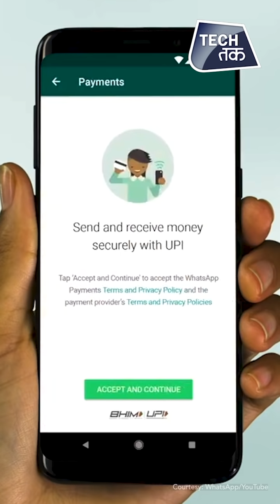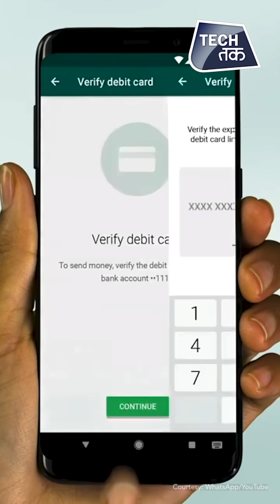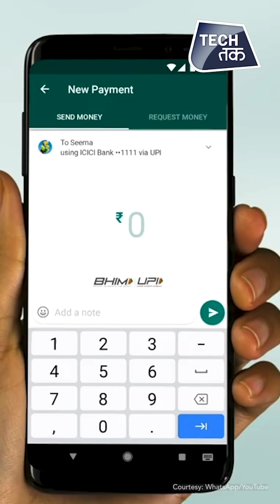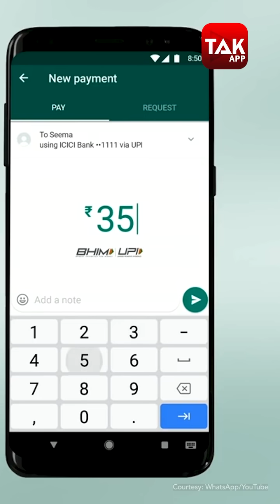WhatsApp's Most Awaited Feature is Available for EVERYONE NOW! | Tech Tak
WhatsApp Payments will finally be available to everyone in India. The payment feature will be available for everyone by end of the year and the service will now be rolling out officially given the National Payments Corporation of India (NPCI) has given approval to WhatsApp.